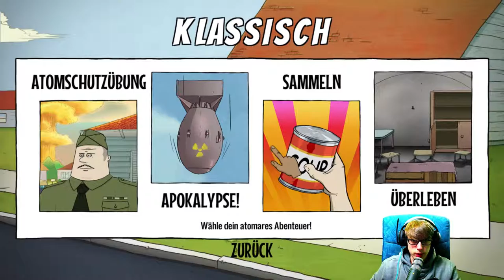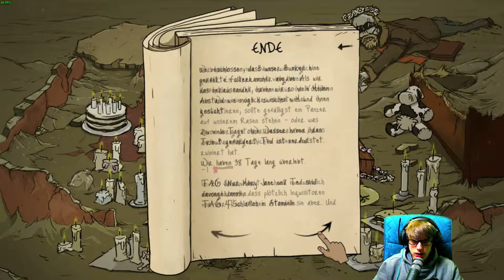60 Seconds! [43] ☕ Folterbunker! | Doky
60 Seconds! [43] ☕ Folterbunker! | Doky